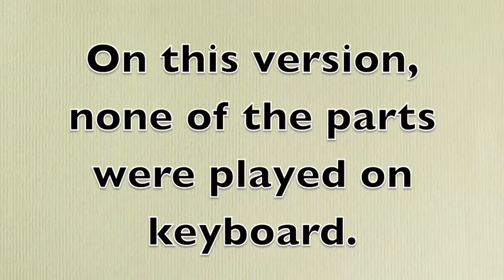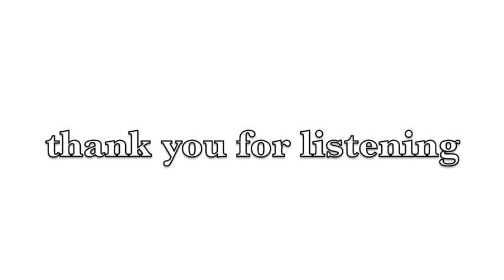(Keep Feeling) Fascination Remake 2013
A Heavier/Funkier version of the 80's HUMAN LEAGUE song.